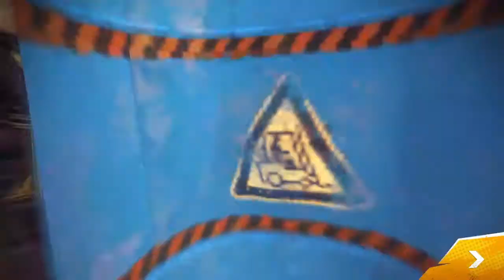Asphalt Xtreme | Jeep Wrangler Rubicon | Track: Industrial Downtown, Detroit, USA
jeep Wrangler rubicon xbox AsphaltXtreme Ever imagined a Jeep an off-roader SUV can race! Yes only in a video game you can race it to the core, it flips, does barrell rolls and wins the race up against some other trucks and Supercars, coupes!! Sit back and watch this beautiful machine!